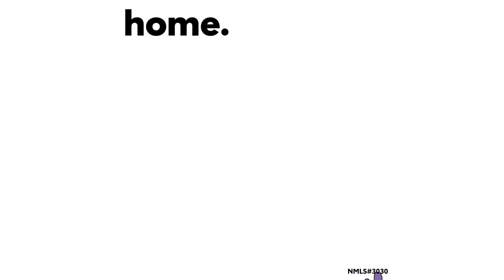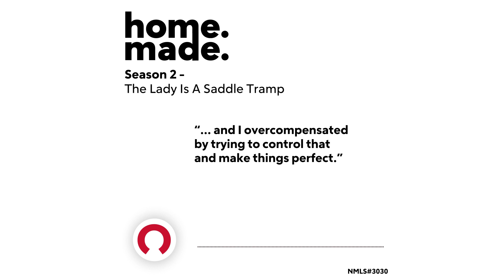The Lady Is A Saddle Tramp | Home. Made. Podcast S2 E7 | Texas Horse Riding and Off-Grid Living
As a “Home. Made.” listener, you’re eligible for an exclusive $2,000 credit toward buying a home.

Maybe the best way to find home is to leave your house. At least that was the case for Shannon King. In this episode, Stephanie Foo talks to Shannon about her journey to reconnect with herself when her marriage ended.

After 8 years and lots of arguments, Shannon and her husband called it quits. She realized she had given up a lot of her hobbies and things she loved during the marriage. She also recognized she was taking good things away from the relationship, like a wealth of knowledge about camping and off-grid living that her husband had shared with her.

With the kids away at college and a house full of bad memories, she decided to hit the road, or trail, rather, on horseback. Her journeys with her horse, Dex, challenged her in ways she couldn’t have imagined, and she came back from each stronger than the last. And, somehow, alone in the wilderness, she found a closer community than any she had ever known.

*Client will receive a lender credit of $2,000. This offer is only available to clients who call the dedicated phone number or go through the dedicated apply, and close their loan through the dedicated program on or after June 12, 2023. Conditions and restrictions apply. This is not a commitment to lend. Equal Housing Lender. Licensed in all 50 states. NMLSConsumerAccess.org #3030.